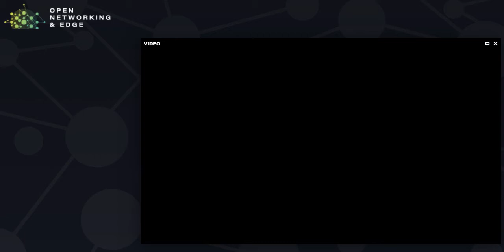Panel Discussion - I for One, Welcome our New Cloud Native Overlords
Panel Discussion -  I for One, Welcome our New Cloud Native Overlords -  A Discussion of Cloud Native Thinking for Telecommunications Chapter 1 - Tameka Reed, Women In Linux; Jeffrey Saelens, Charter Communications; Frederick Kautz, doc.ai; W. Watson, Vulk Co